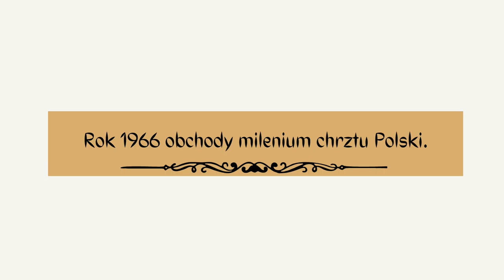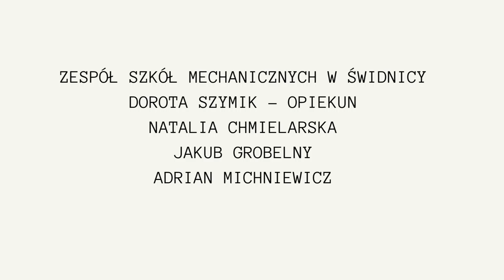Atak milicji na pielgrzymów w 1966